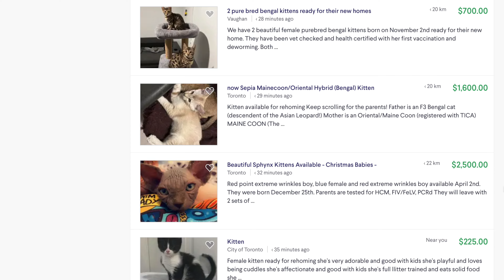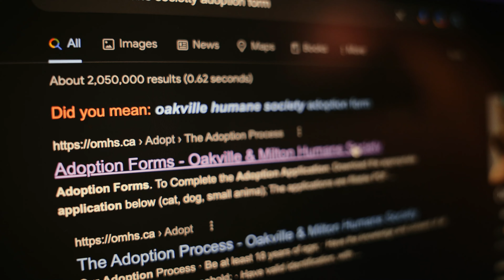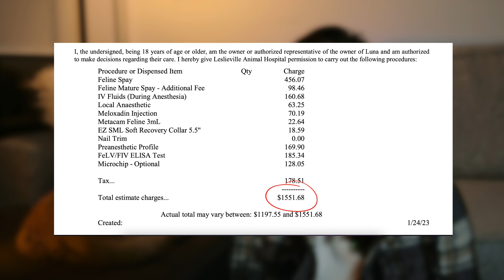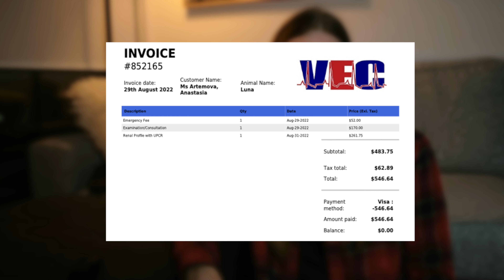How Much It Costs to Own a Pet In Canada | Toronto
How much does it cost to own a pet - a cat or a dog in Canada? In this video, we break down the costs of owning 2 cats in Toronto. We will cover all categories of expenses from adoption fees to food to insurance and veterinary costs.

Cat supplies

00:35 - Cat intro
01:50 - Initial cost
03:43 - Adoption fees (shelter)
05:37 - Food
06:34 - Supplies
07:38 - Misc
08:54 - Vet costs
11:59 - Emergency Vet costs
15:00 - Insurance costs